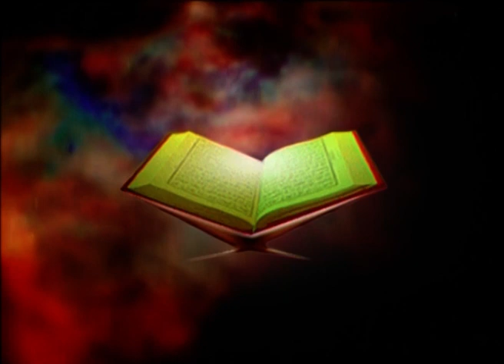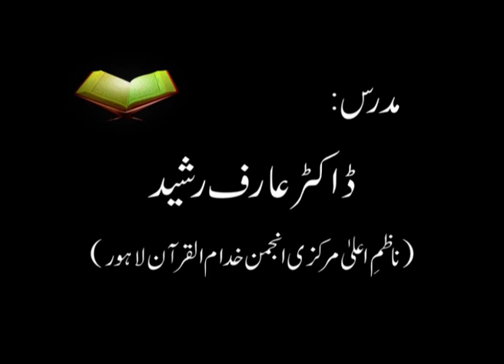Surah Al-Araf (Ayat 08 - 18) Tafseer By Dr. Arif Rasheed | Son of Dr. Israr Ahmed R.A | 02/21